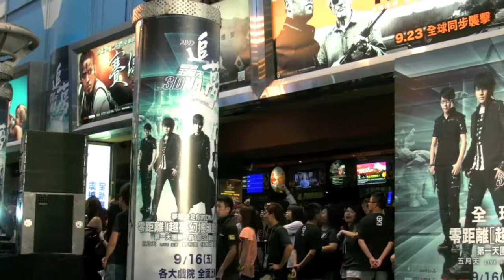《追夢3DNA》MP魔幻力量樂團live演唱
(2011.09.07)《追夢3DNA》MP魔幻力量樂團live演唱